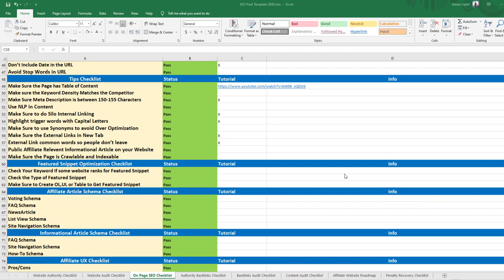Affiliate Relevant Informational Article